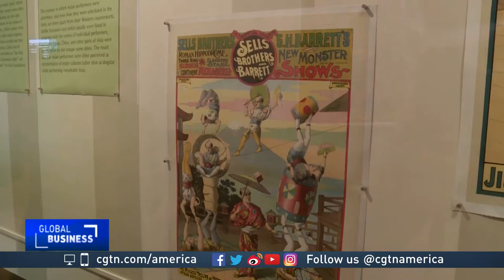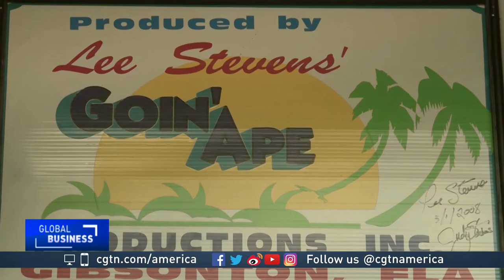Ringling Bros. circus to shut down due to declining sales, protests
America’s largest circus, Ringling Brothers and Barnum & Bailey, will fold up its Big Top for good after 146 years, leaving the industry reeling and contemplating its future. CGTN’s Steve Mort reports.